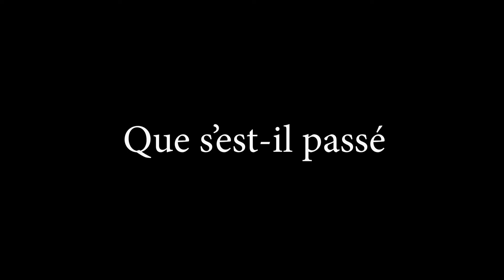La technique de drague 😂🤣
La technique de drague 😂🤣 ‎@Iba One
par la team MB
Réalisation MYDComPictures